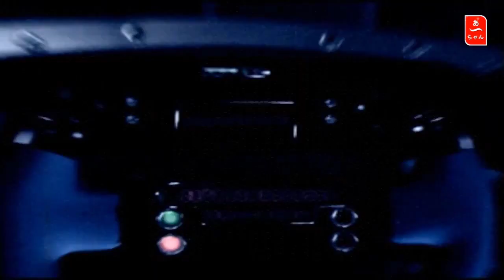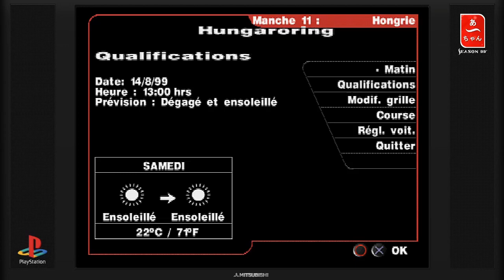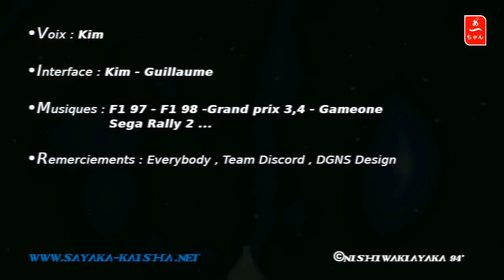Formula one 99' Round 11 (PS1) Hungaroring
La manche hongroise, la course vaut le coup une fois n'est pas coutume : )